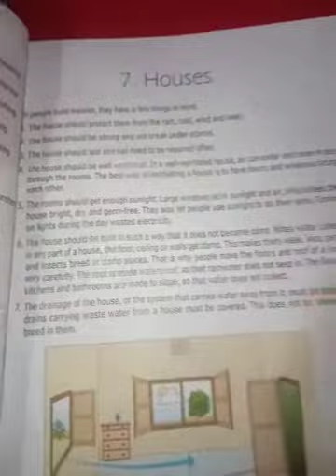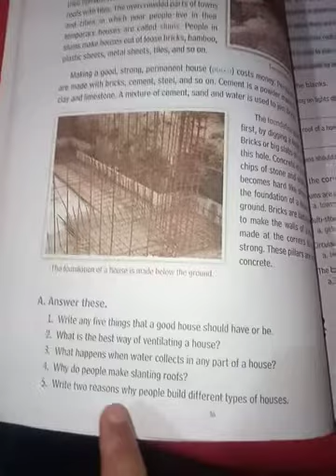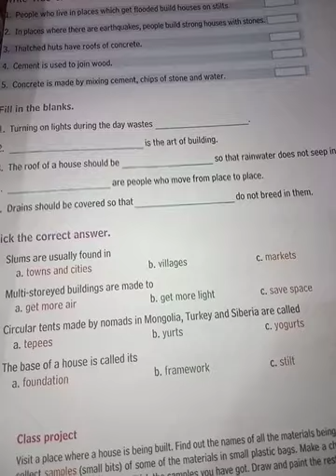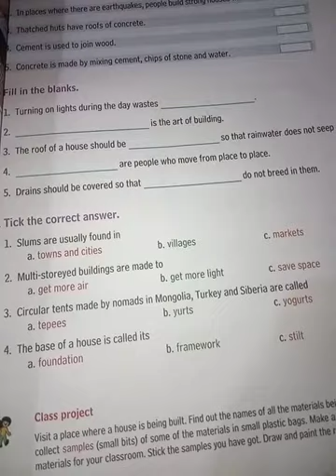omgv # class-4, evs, houses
Distributor and publisher- bharati bhawan